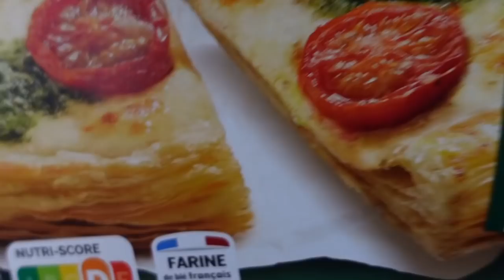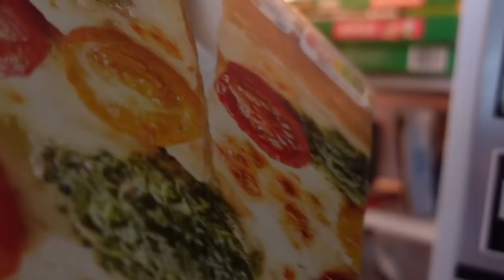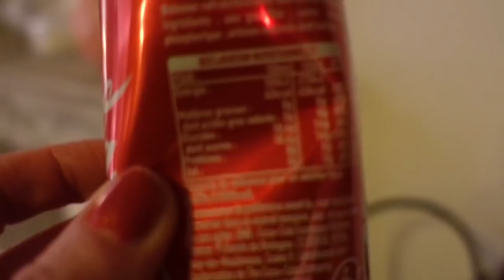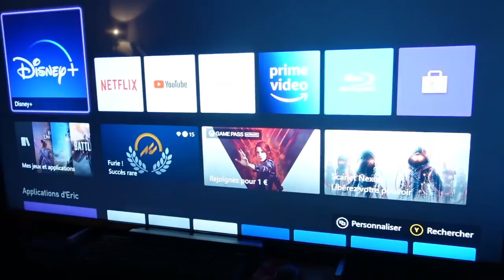MON CHERI CHANGE LA DECO DU SALON